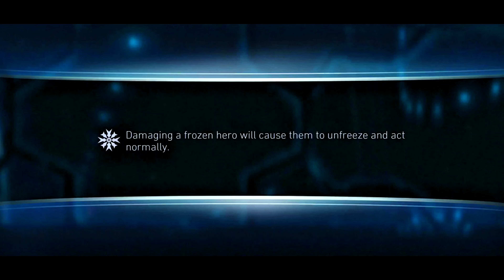How to win all Battle in leagues Invasion | Injustice 2 mobile